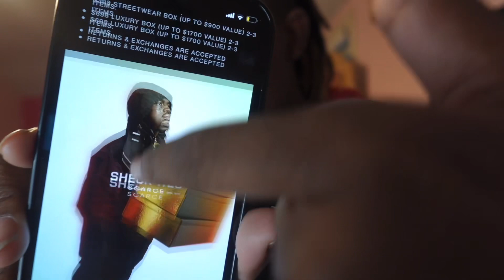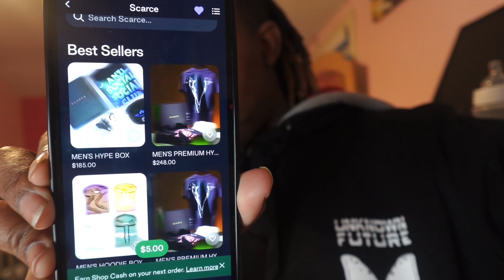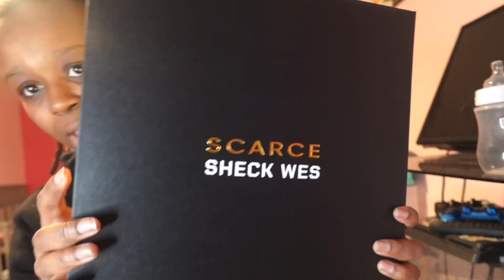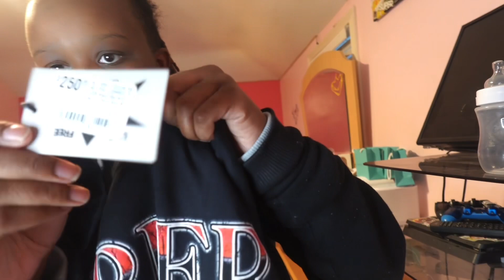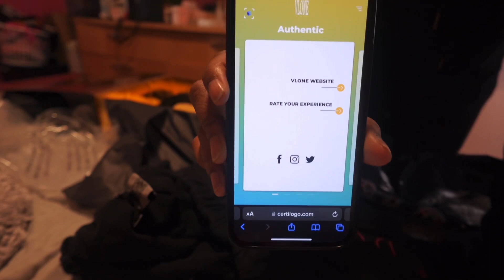Unboxing Scarce $250 Mystery Box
SHOP SCARCE.US

UNBOXING THIS HEATTTTT